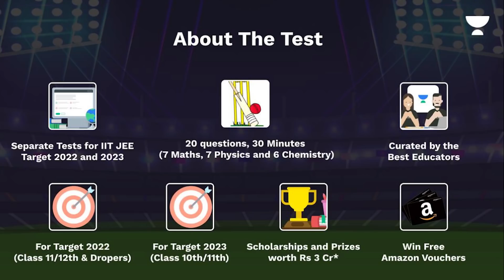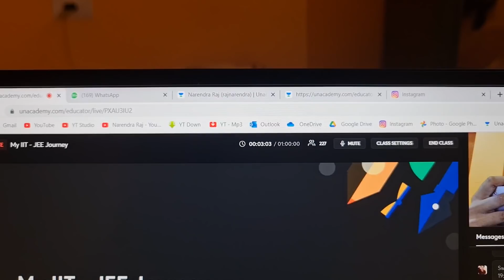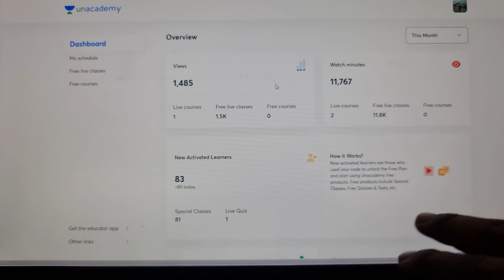College Fest - IIT Guwahati | Alcheringa | Narendra Raj Vlog#53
To apply for test series
Sections in the video
0:00 intro
0:44- Post Intro
01:14 -ad unacademy
01:44  -daily vlog
03:33 -Talk on college fest
07:36- Yogi Singing
08:42 - Talks
12:36- End part
The vlog will start with the daily vlog routine and later by end me and my friends will be discussing about college fests. I will also show you some glimpse of our college fest alcheringa too.

I have also made more informative videos which you might wanna see
so here it's all down in the description.

An ode to home ground | IIT Guwahati | Drone video